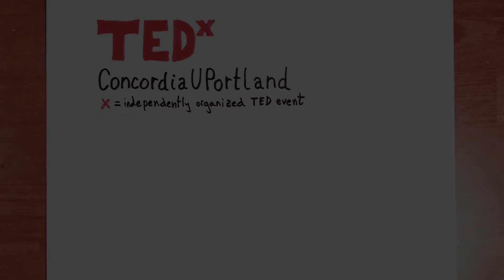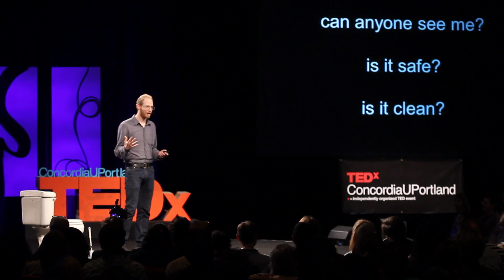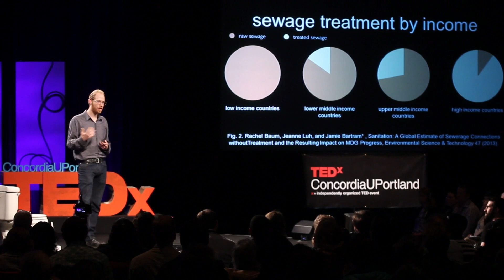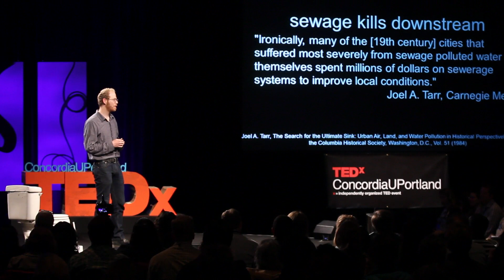Iconic toilets: Mathew Lippincott at TEDxConcordiaUPortland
Mathew is of the opinion that the future needs better instructions. An artist and designer working in technology development and education, he splits his time between creating low-cost science kits and restroom reform. A founding member of the Public Laboratory for Open Technology and Science (Public Lab), and MDML design, Mathew's recent life highlights include his Balloon Mapping Kickstarter being listed as one of the 10 best projects of 2012, MDML's Sewer Catastrophe Companion being exhibited at the Center for Disease Control and approved by the Portland Bureau of Emergency Management, and developing signage for the Beacon Food Forest in Seattle.